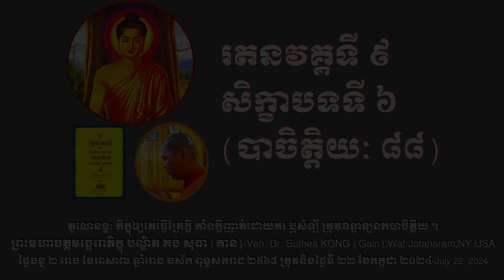តូលោនន្ទៈ ៨៨ (រតនវគ្គទី ៩ សិក្ខាបទទី ៦)